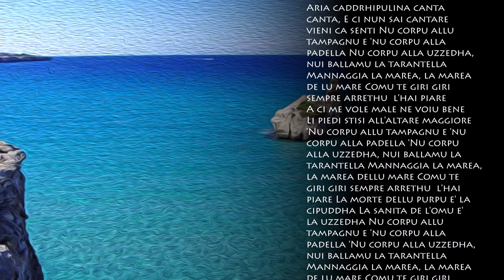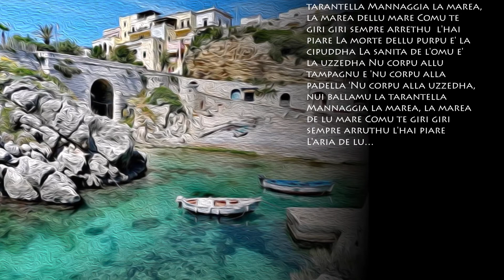Aria caddrhipulina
Aria caddrhipulina canta
canta, E ci nun sai cantare
vieni ca senti Nu corpu allu
tampagnu e 'nu corpu alla
padella Nu corpu alla uzzedha,
nui ballamu la tarantella
Mannaggia la marea, la marea
de lu mare Comu te giri giri
sempre arrethu  l'hai piare
A ci me vole male ne voiu bene
Li piedi stisi all'altare maggiore
'Nu corpu allu tampagnu e 'nu
corpu alla padella 'Nu corpu
alla uzzedha, nui ballamu la
tarantella Mannaggia la marea,
la marea dellu mare Comu te
giri giri sempre arrethu  l'hai
piare La morte dellu purpu e' la
cipuddha La sanita de l'omu e'
la uzzedha Nu corpu allu
sempre arruthu l'hai piare
L'aria de lu…